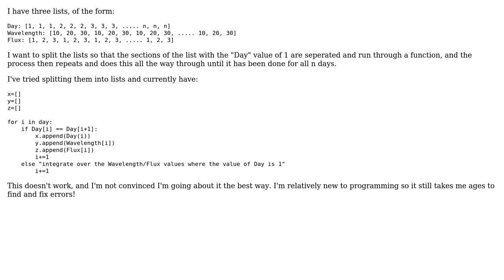Python: Specifying Positions in Lists?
With thanks & praise to God, and with thanks to the many people who have made this project possible! | Content (except music & images) licensed under CC BY-SA | Music | Images & others | With thanks to user NXW user James Aylett and the Stack Exchange Network Trademarks are property of their respective owners. You are responsible for your own actions.